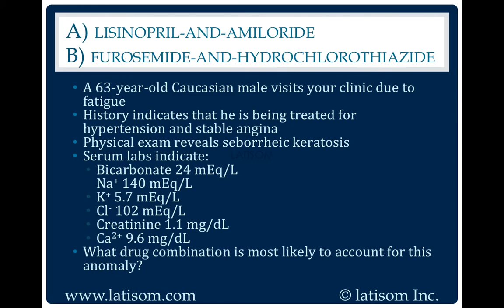284: Lisinopril-And-Amlodipine or Furosemide-And-Hydrochlorothiazide